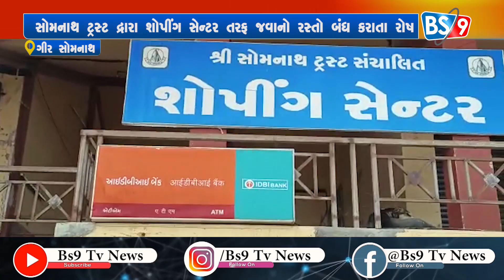સોમનાથ ટ્રસ્ટ દ્રારા શોપીંગ સેન્ટર તરફ જવાનો રસ્તો બંધ કરાતા રોષ | BS9 TV NEWS